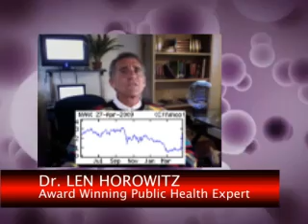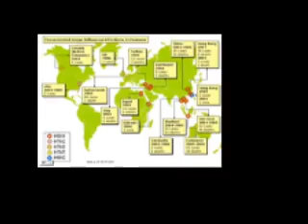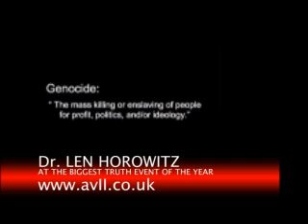Swine Flu Outbreak - BREAKING NEWS by Dr Leonard Horowitz - AUDIO IN SYNC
Headline Speaker of AVII - London in May 09
Re-Audio Sync Version for AVMedia

This unprecedented H1N1-H5N1 flu outbreak implicates the Ango-American Vaccine Pipeline, says world leading consumer health protector, Dr. Leonard Horowitz

Consider the skyrocketing stock values of Novavax, Inc., precipitated by dozens of alleged flu deaths in Mexico. Then investigate the leading Anglo-American network of genetic engineers manipulating, mutating, and distributing these viruses. The evidence compels you, for the benefit of public health and safety to seriously consider, even decree, a conspiracy to commit genocide, according to this Harvard trained expert in emerging diseases.

Here, Dr. Horowitz urges an investigation of Dr. James S. Robertson, Englands leading bioengineer of flu viruses for the vaccine industry, and avid promoter of U.S. Government funding for lucrative biodefense contracts, along with collaborators at the US Centers for Disease Control & Prevention (CDC). These suspects helped Novavax, Inc., in Bethesda, Maryland, produce genetically-modified recombinants of the avian, swine, and Spanish flu viruses, H5N1 and H1N1, nearly identical to the unprecedented Mexican virus that is allegedly spreading to the United States at the time of this posting. The outbreak was precisely timed to promote the companys new research and huge vaccine stockpiling contracts.

Scientists at the U.S. Centers for Disease Control (CDC) are implicated through collaborations and publications involving private contracts with Novavax, a company that obtains its biosimulars through CDC Influenza Branch director, Ruben O. Donis, and Dr. Rick Bright, previously working with Donis at the CDC, now Novavaxs Vice President of Global Influenza Programs.

Descriptions of this virus is pathognomonic, or diagnostic, of a virus that came from Robertsons circle of friends, Dr. Horowitz charges. No other group in the world takes H5N1 Asian flu infected chickens, brings them to Europe, extracts their DNA, combines their proteins with H1N1 viruses from the 1918 Spanish flu isolate, additionally mixes in swine flu genes from pigs, then reverse engineers them to infect humans. The end product could only have ended up in Mexico via the United States from Britain in care of the CDC. The CDC had to have sent them to Novavax, where Rick Brights team is now implicated in a conspiracy to commit genocide—the mass killing of people for profit.